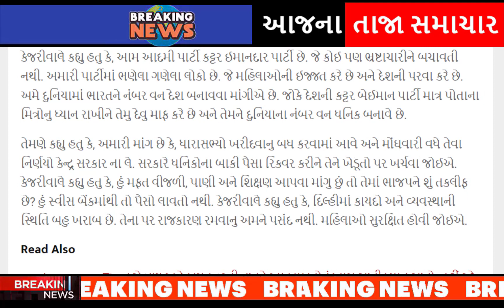કેજરીવાલ નો ફરી મોટો ધડાકો, જોઈને ચોંકી જશો, Gujarat_News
kejriwal-gujarat-visit-delhi-cm-arvind-kejriwal-big-announcement-about-education-in-gujarat.

Harsh Sanghvi's sarcasm on Kejriwal's 5th guarantee.

Delhi CM Kejriwal announced the 5th guarantee in Ahmedabad

kejriwal-gujarat-visit-today-delhi-cm-arvind-kejriwal-big-announcment-for-women-of-gujarat

kejriwal-gave-entry-to-bjp-leader-former-mayor-kanaksinh-jadeja-in-aap.

arvind kejriwal big announce every family will get 300 units of free electricity in gujarat.

aam-aadmi-party-protests-in-surat-calling-bad-roads-a-pit-of-corruption

gujarat-congress-leaders-have-been-given-a-big-responsibility-by-ashok-gehlot.

president-cr-patil-gives-hints-and-suggestions-to-bjp-workers-to-cut-tickets-of-old-jogis.

after-hardik-patels-entry-into-the-bjp-aam-aadmi-partys-state-president-gopal-italia-gave-a-response-gujarati-news.

naresh-patel-to-join-congress-party-in-ahmedabad-positive-signal-in-talks-with-high-command.

hardik-patel-reacts-to-naresh-patel-joining-congress-party.